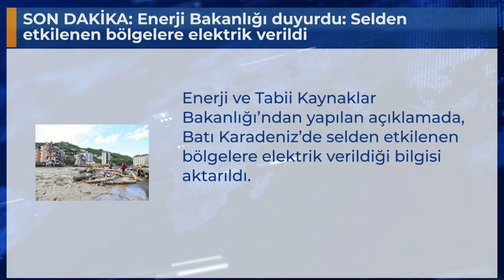SON DAKİKA: Enerji Bakanlığı duyurdu: Selden etkilenen bölgelere elektrik verildi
Enerji ve Tabii Kaynaklar Bakanlığı’ndan yapılan açıklamada, Batı Karadeniz’de selden etkilenen bölgelere elektrik verildiği bilgisi aktarıldı.